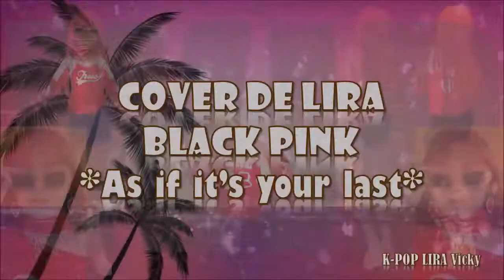BLACKPINK - As if it's your last (Lyre Cover) Cover de Lira✨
BLACKPINK - As if it's your last (Cover de Lira)